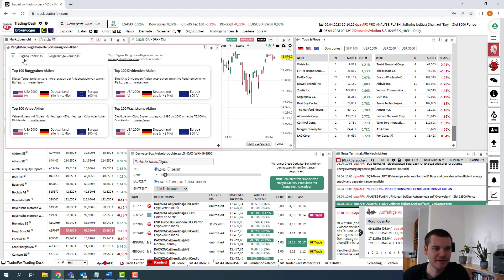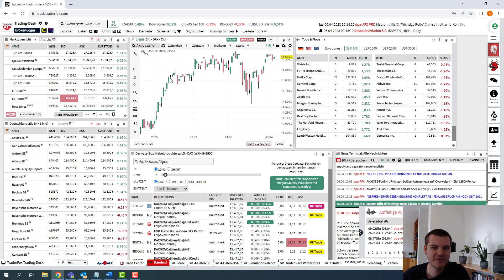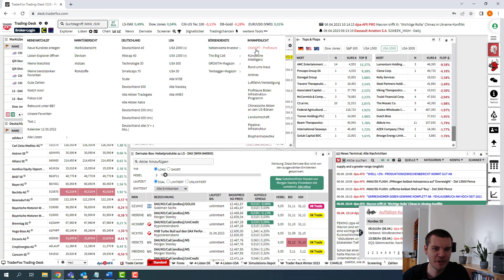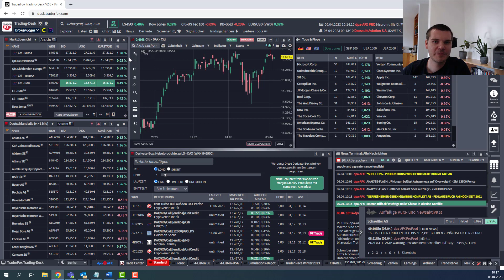Trading-Desk - Das sind die Vorteile der neuen Benutzeroberfläche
Liebe Trader,

die Benutzeroberfläche des neuen Trading-Desk bietet euch eine noch bessere Übersicht und einfachere Bedienung. In diesem kurzen Video gebe ich euch einen kurzen Überblick zu hilfreichen Neuerungen, mit denen die täglichen Screening-Prozesse weiter beschleunigt werden können. Es erwarten euch vorgefertigte Templates, eine direkte Anbindung des Trading-Rooms und Trading-Chancen bis hin zum Broker-Login für comdirect und finanzen.net zero.

Live-Trading-Research mit Zugang zu allen Trading-Sektionen (inkl. Börsensoftware) gibt es für €59/Monat. Hier gibt es weitere Infos